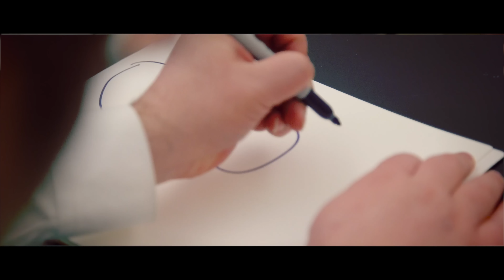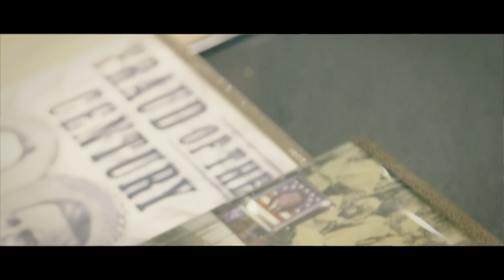Shiriyah Breakout 2018 - Cougar Things